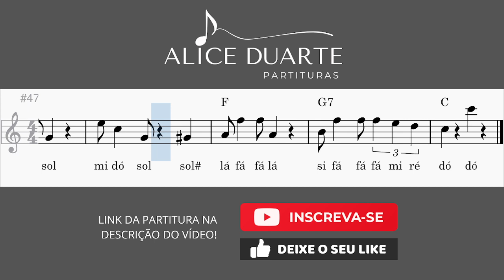Super Mario Bros (Main Theme) | Tutorial | Aprenda a tocar com Partitura Facilitada + Playback